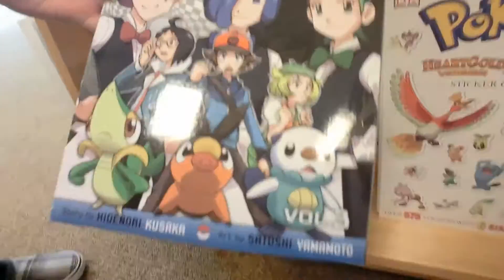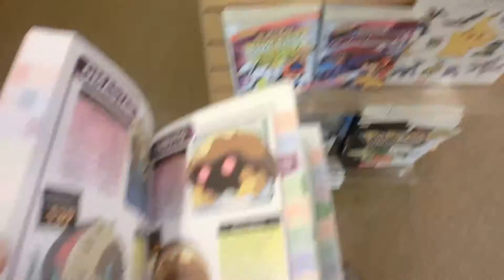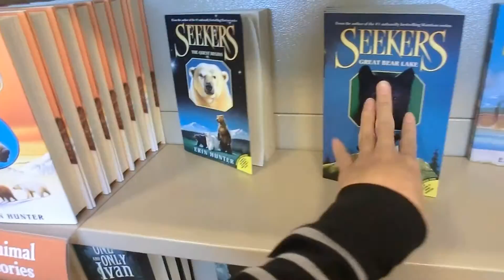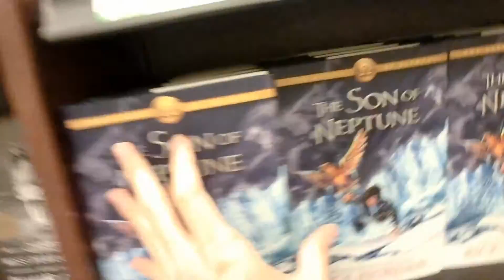CUTE FOX [MAR.11.12 DAY 70]